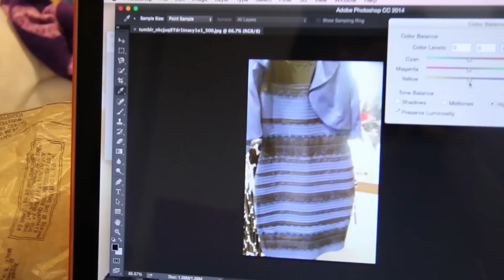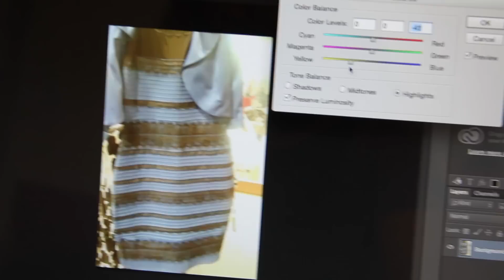The Dress Mystery SOLVED!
WHAT COLOUR (Color? I dont know im canadian) IS THE DRESS? BLACK AND BLUE OR GOLD AND WHITE??!!?

Guess what internet. especially tumblr. I have the answers. I have solved this mystery. So chill ok?

heres the original blog post. Please support the source of this internet war